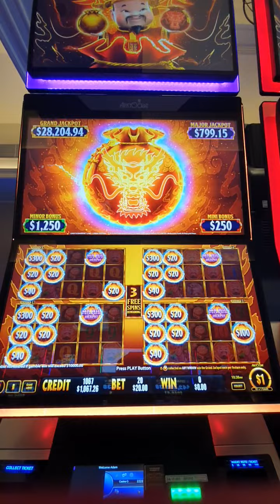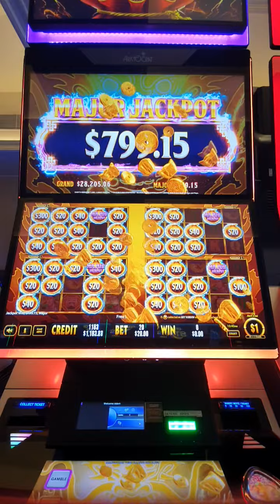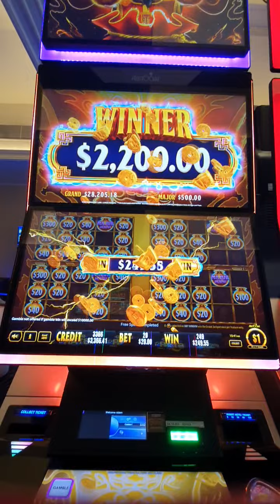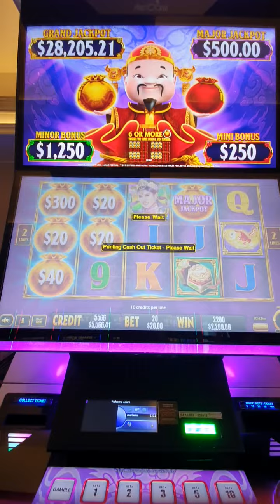Massive $5500 win Choy's Kingdom 👏